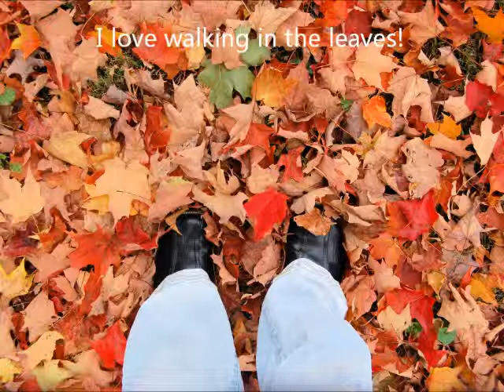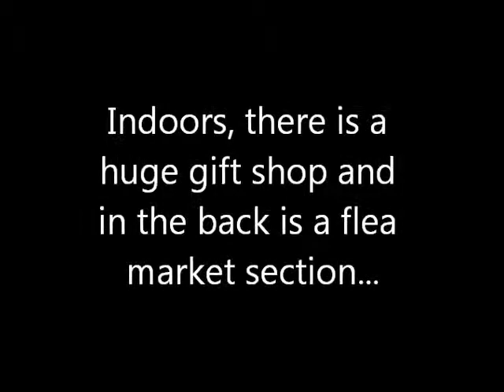Weekend Update!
Just a little video about our weekend! Nothing to report about IVF here.